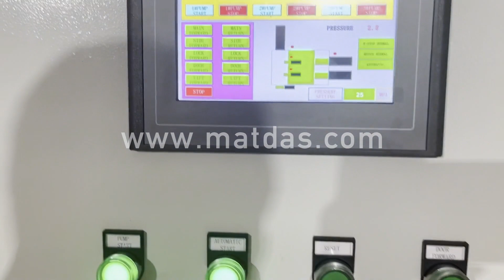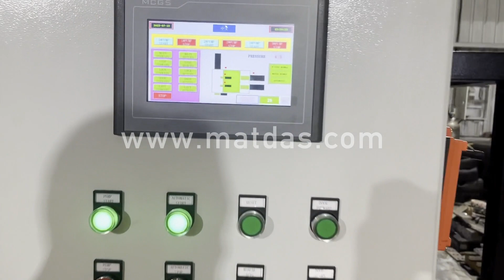copper baler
Details of copper baler, Copper Baler, Copper Baler Price,

MATDAS is a professional copper baler manufacturer and supplier in China for more than 20 years, and we can offer copper baler for sale with a cheap wholsale factory price for our customers without any agent or dealers if you wanner buy our copper baler.